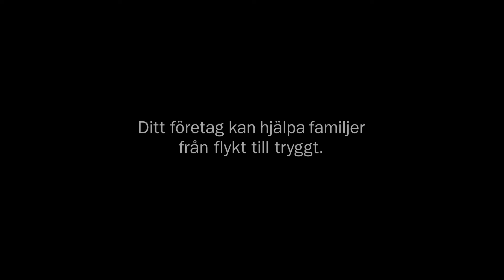Från Krigszon till Frizon 1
Många av dem som flyr kriget i Ukraina är barn. Förutom
akuthjälp med basbehov erbjuder Stockholms Stadsmission också trygga platser för aktiviteter och lek, så att barn får vara barn.